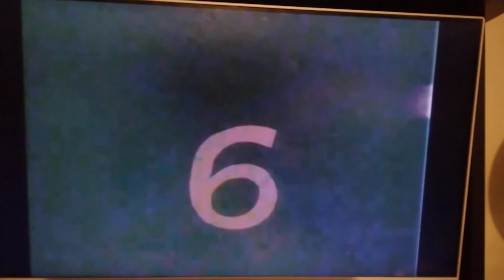Sesame Street Abstract Count 14 (HQ)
Taken from Sesame English: Tingo's Cold